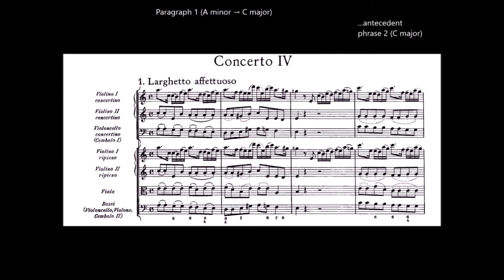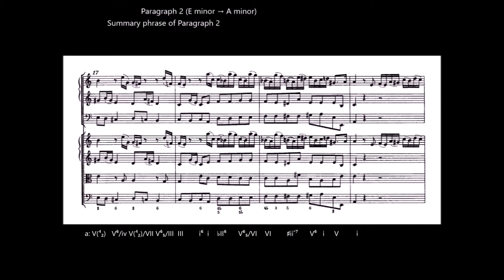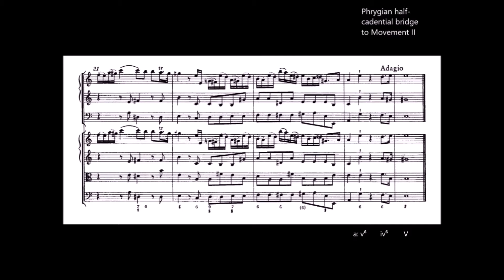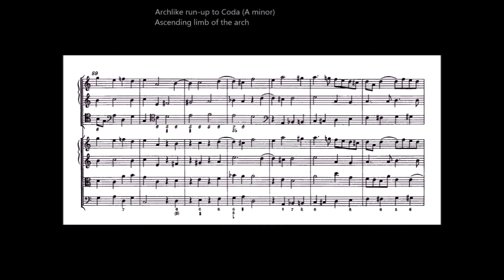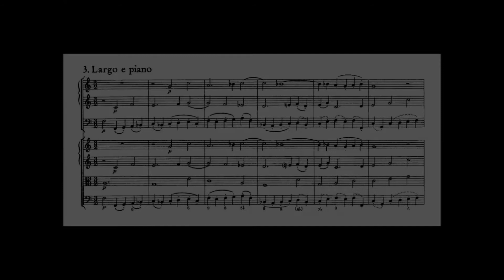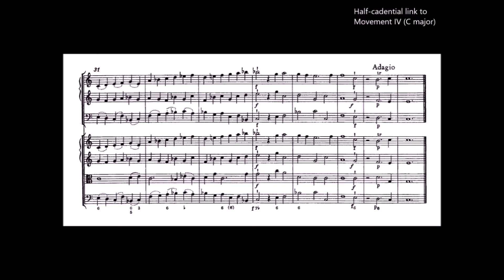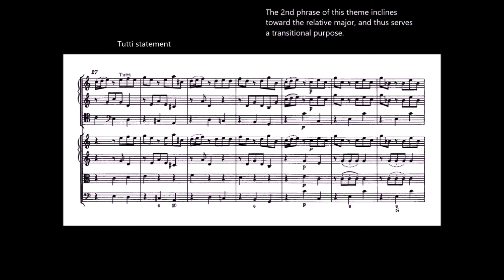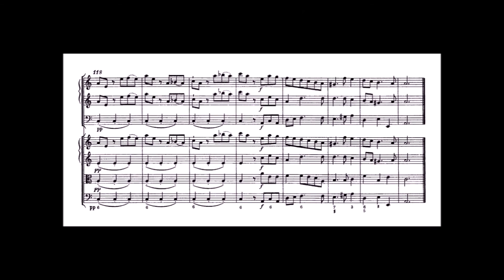The Atheist Codger's Concerto Series No. 41: G.F. Handel's A-minor Concerto Grosso, Opus 6 No. 4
This is some of the finest music I know, played by The Academy of St. Martin-in-the-Fields, led by Neville Marriner.